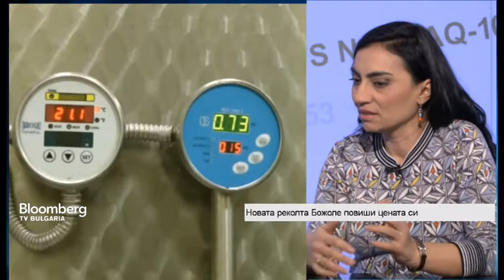Le Beaujolais Nouveau en Bulgarie !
Interview de Vesela Todorova-Mosetig, directrice de la CCIFB, au sujet des principaux atouts de la Bulgarie qui attirent les investisseurs français dans l'émission Club Investor sur Bloomberg TV.